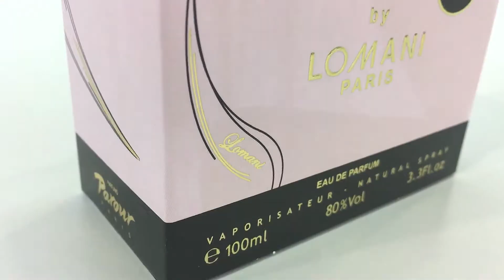Lomani Fancy Parfums Parour - туалетная вода женская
Демонстрация женской туалетной воды Lomani Fancy Parfums Parour (Франция).

Преобладающий запах - цветочно-фруктовый.
Начальная нота: черная смородина, клубника.
Нота сердца: цвет апельсина, жасмин, ирис, роза.
Конечная нота: ваниль, пачули.